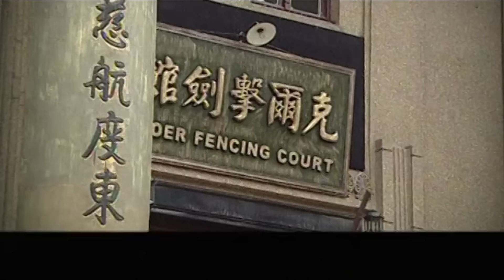民国情感电视剧 |【末世女枭雄】大结局！28 风雨上海滩，头号女侠为除暴安良与黑帮大佬势不两立，留给后人代代敬仰的传说（斯琴高娃、《还珠格格》李明启）-中国电视剧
主演：斯琴高娃
剧情简介：讲述了二十世纪三十年代的东海上，海上女侠梁桂凤(斯琴高娃饰)疾恶如仇，除暴安良，深受老百姓喜爱的故事。